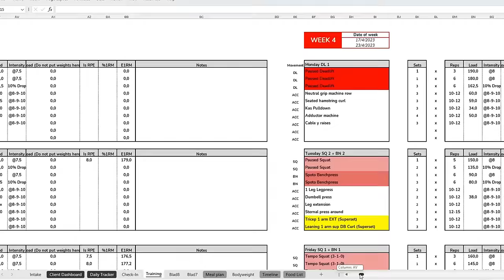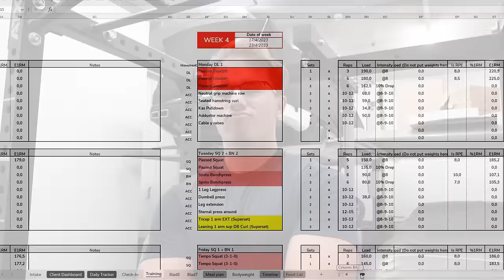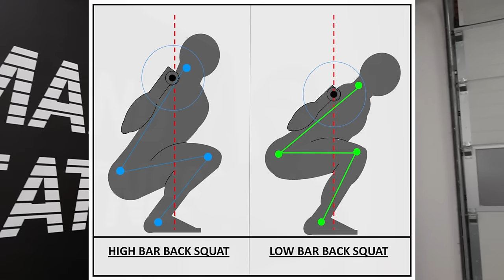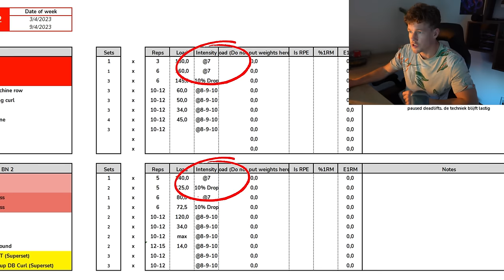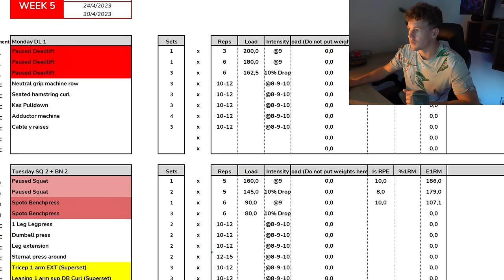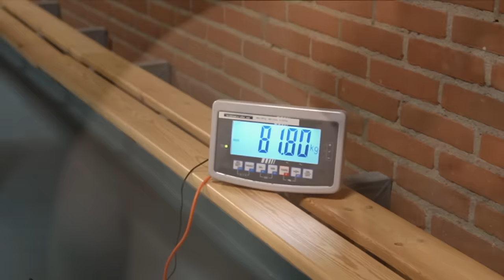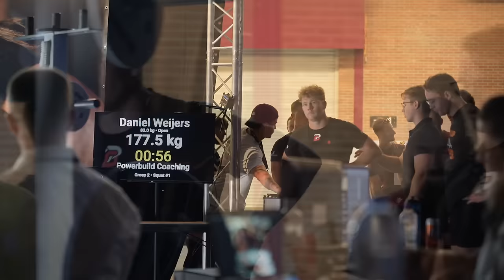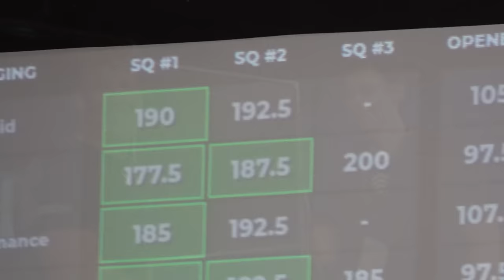IK WERD IN 6 MAANDEN TIJD EEN POWERLIFTER! 🏋️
Fitness doe ik al sinds mijn 18e, echter is er afgelopen jaar wat veranderd! Zwaar tillen vond ik altijd al heerlijk maar begin 2023 besloot ik om er een schepje bovenop te gooien. Ik schreef mij in voor de grootste powerlifting wedstrijd van Europa en bereidde mij hierop voor met de beste powerlifter van Nederland, Jordi van Heijningen.
In deze video zie je het halfjaardurende avontuur waarin ik mijzelf klaarstoom voor een van de grootste uitdagingen van mijn leven.

Socials en site van Jordi, stuur hem zeker even een DM als je vragen hebt over je training! En volg hem voor wat extra tips :) Jordi heeft ook speciaal voor jullie een gratis cursus gemaakt over hoe je een goed trainingsschema voor jezelf maakt zodat jullie ook kunnen beginnen met powerliften en goed trainen 👇

YouTube kanaal van @jordivanheijningen

Chapters:
0:00 Mijn verhaal
2:46 De nulmeting
13:05 De training
23:35 Voeding
24:58 Op de helft
31:49 Het laatste blok
41:40 De wedstrijd

Iedere zondag om 19:00 een nieuwe video online!